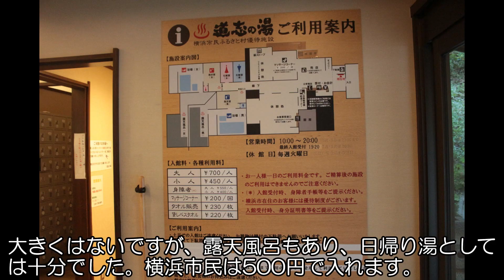道志の森キャンプその1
キャンプ動画初投稿です。山梨県道志村にある、道志の森キャンプ場に行きました。初日テント設営までです。音楽は「DOVA-SYNDROME 」様